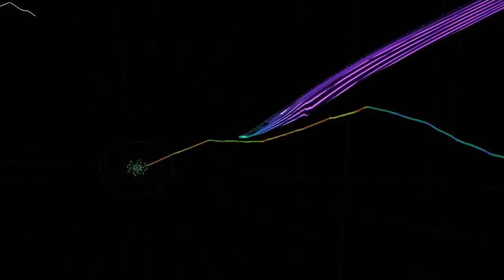Im Blue | hard remix | AudioSurf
Lisez Please

ça fait longtemps que j'ai plus mis de vidéo en ligne, donc je vous ai préparé tout un tas de musique techno et divers remix que j'ai joué sur AudioSurf.
J'ai pris mon pied à faire ces vidéos, j'espère qu'elle vous plairont ;)
N'hésitez pas à lâcher un like ou un commentaire, ça fait toujours plaisir :)
Et si vous avec un titre de musique que vous voulez que je joue sur AudioSurf, lâchez la en commentaire ou en message Privé :)

Bonne journée les loulou :)